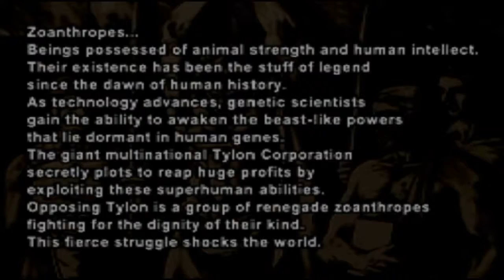BLOODY ROAR II LONG MODE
Bloody Roar 2, dikenal sebagai Bloody Roar 2: Pembawa Zaman Baru di Eropa dan Jepang dan sebagai Bloody Roar II: The New Breed di Amerika Serikat, adalah game arcade pertempuran yang dikembangkan oleh Eighting dan Raizing pada tahun 1999.